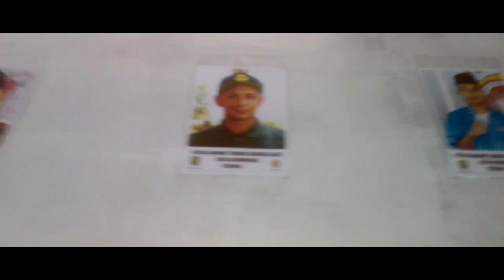Di BESKEM KTGS | ngobrol bareng mantan anak punk makan bersama mantan gangster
Kamera asus zenfone c, editing by filmorago.
Follow facebook : @jaya.p.j @bayu @nandang.n di jeda dikit karena susah buka pintu